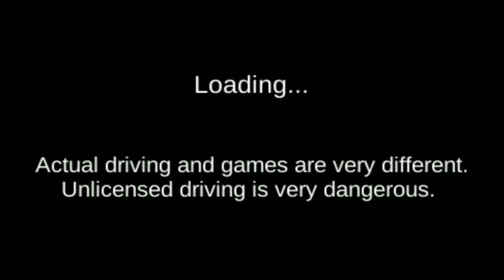3D Driving Class #01 | Crodiox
Music from Arc North with the track Oceanside